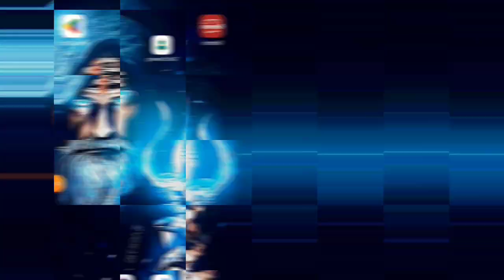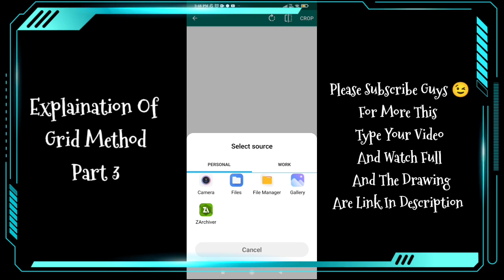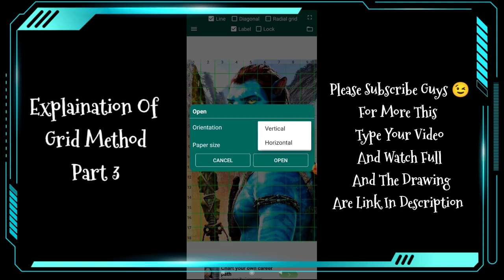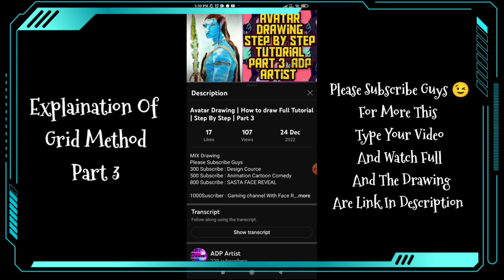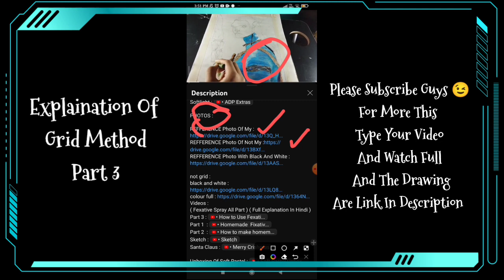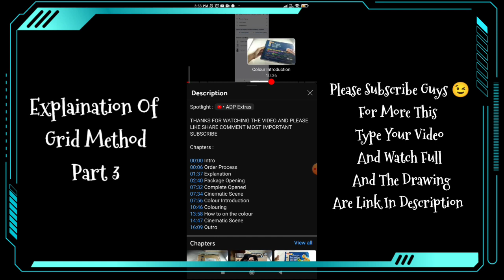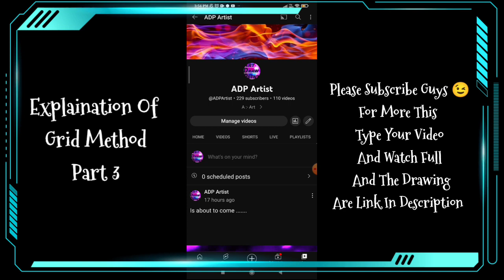Grid METHOD Explain | Part 3 | How to Get All Effects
Grid Method Explaination | Part 3 | How to get All Effects

1000Suscriber : Gaming channel With Face Reveal

Chapters  :

00:00 Intro
00:55 Information Of This Video
01:06 How to get free Effects on Photo And Make Drawing Using Grid
03:22 Some Extra Information
06:51 Outro